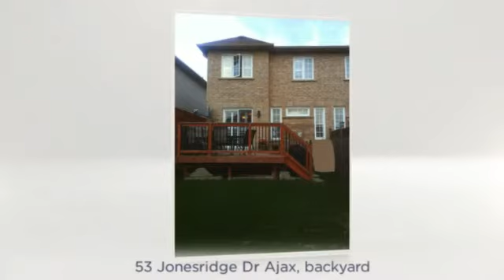53 Jonesridge Dr Ajax, Beautiful Home on sale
53 Jonesridge,Beautiful Upgraded John Boddy's Built Brick, Home In Prestigious Sought After Eagle Glen. - Act Fast Won't last long...